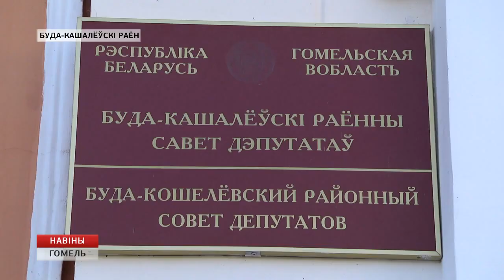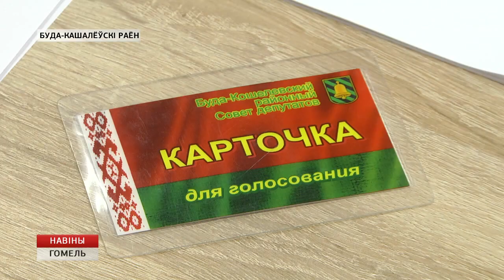Выборы в Буда - Кошелёво